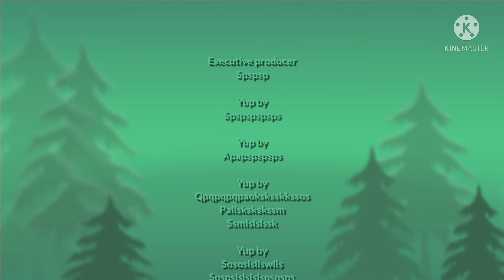Band lessons credits 2022